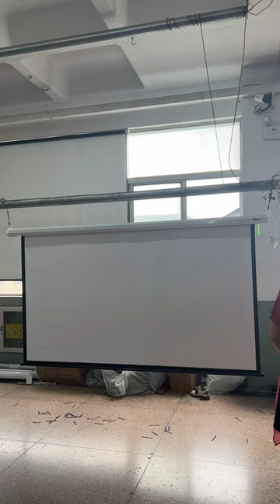projector screen cloth fabric factory,motorised projector screen price factory,China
Product Name:Projection Screen